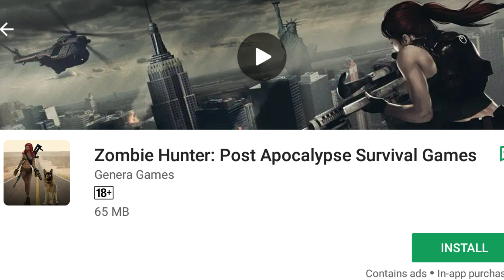Zombie Hunter Action 3D Game ek bar Khel ke Dekhoo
Hello Dosto
AJ is Video M Hum AAP Ko Btayenge 3D Action Game Zombie Hunter game ke bare m bada hi Kamal aur Dhamal macha rha h...
65 mb ka game h aur mast.
4.4 ki rating wala game.
Best game.
Best Comment game.
3D action game
Zombie game.
Zombie Hunter shooting game.
Best graphic game.
Game play store per mil Jaiga.

zyada jankari ke liye video m dikhte Rhyee.

ok jai hind.